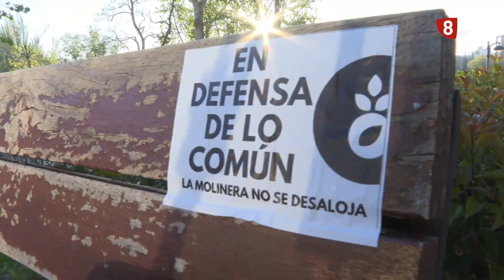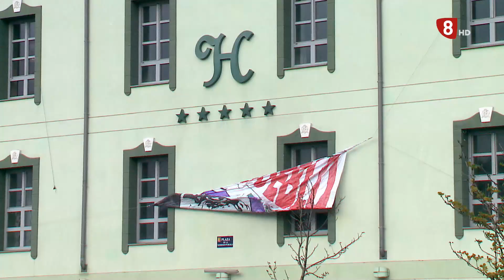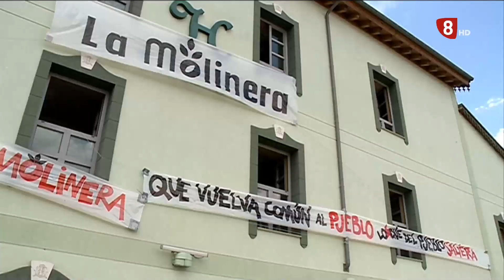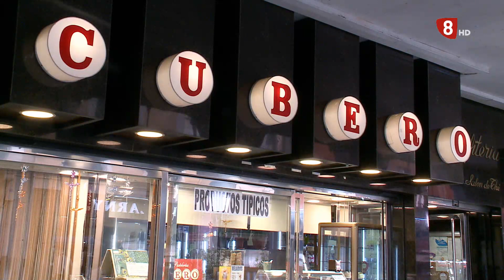Informe Valladolid viernes 21 de abril de 2023